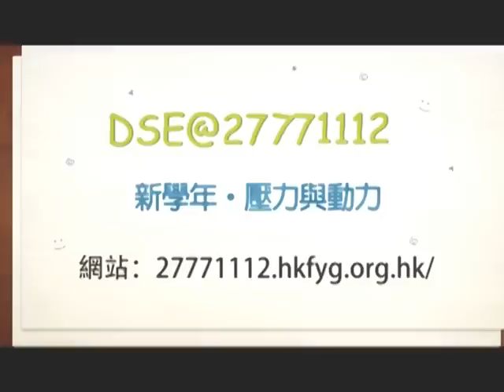DSE西史奪星溫習方法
各位DSE考生，西史科淨係靠死背，其實多數失敗收場，記住! 時間分配同埋選擇適合既筆記溫習先係成敗既關鍵。

今集我地請到遵理學校  歷史考試專家W. H. Lee嘉賓，會為我地講
下有關既應試秘技，想攞好成績，快快收看!

DSE Facebook 群組：DSE同學會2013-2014